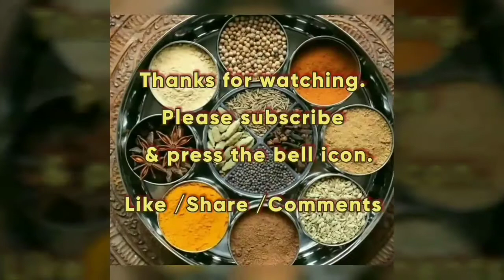Prawn Biryani Recipe / Prawn Biryani in Pressure Cooker / Eral Biryani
Hi Friends ,

Wecome to mrs siddi kitchen.

In this video we will see how to make Prawn biryani. Please do try this recipe at your home and write your feedback in comments box.
Ingredients :-
Cardamom - 2
Cinnamon - 2
Cloves - 5
Bay Leaves - 1
Kapok Buds - 2
Star Anise - 1
Kalpasi - 2
Onions - 2
Shallots paste - 4 tbs
Ginger garlic paste - 2.5 tbs
Tomato - 3
mint leaves - 1 hand full
Coriander leaves - 1 hand full
Cumin powder - 1 tbs
Prawn - 4 Cup ( 3/4 kg) ( Marinate for half hour with salt-1tbs, red chilli powder - 1tbs, turmeric powder - 1/2tbs )
Seeragasamba rice - 4 cup
cocount water - 3 cup & normal water - 3 cup
( water ratio = rice 1 cup : water 1 cup)

Happy cooking with mrs siddi kitchen.